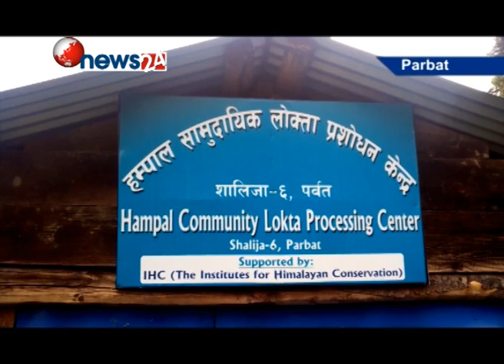उत्पादित कागजले बजार नपाउँदा उद्यमीहरु समस्यामा - NEWS24 TV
पर्वतको शालिजा गाविसमा रहेको सामुदायिक लोक्ता प्रशोधन उद्योगबाट उत्पादित कागजले बजार नपाउँदा उद्यमीहरु समस्यामा परेका छन् । दुर्गम गाउँमा संचालित उद्योगले उत्पादन गरेको कागजले स्थानीय बजार नपाउँदा थप समस्या देखिएको हो । बाहिरी जिल्लामा पठाउँदा कम गुणस्तरको नेपाली कागजसँग मूल्यमा प्रतिस्पर्धा गर्न नसक्ने भएकाले लोक्ता कागज उद्योग नै समस्याग्रस्त बनेको छ ।